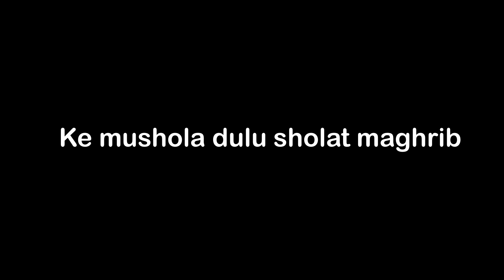Solo camping overnight dengan pemandangan memanjakan mata - cirimpak hill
Solo camping bukit cirimpak

Hari libur kali ini ku habiskan untuk ngecamp di daerah bogor lagi,, di bogor masih banyak tempat2 indah yang menjadi list untuk ku kunjungi,  dan pada kesempatan kali ini aku mencoba treking naik ke atas bukit untuk melihat pemandangan lebih jelas dan bermalam di sana, namanya Bukit Cirimpak,, tempatnya naik dan tidak bisa di lewatin kendaraan dan harus berjalan kaki menaiki bukit kira2 200 meter. Aku sangat takjub dengan pemandangan malamnya,